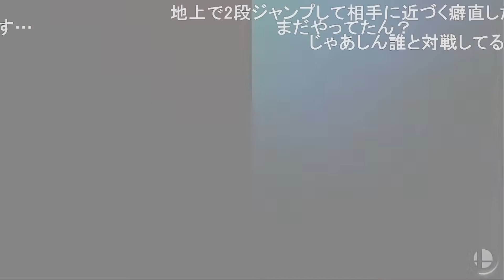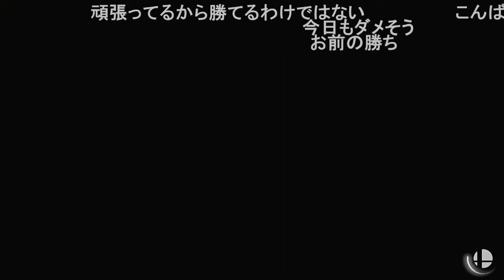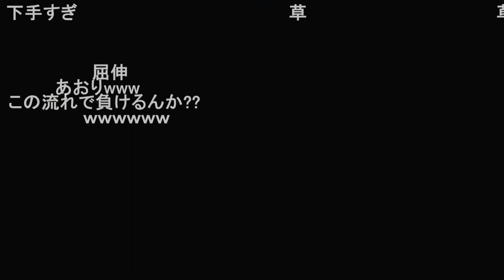いい勝負をするしんじろー吉田【スマブラSP/しんじろー吉田/切り抜きまとめ】